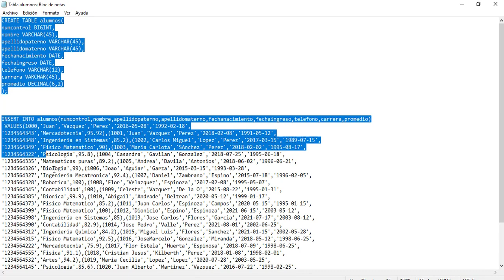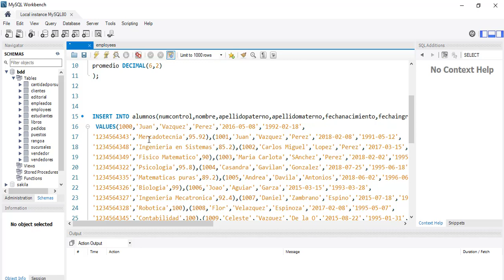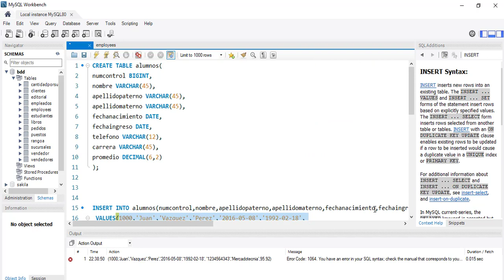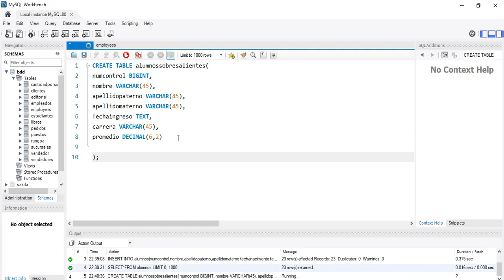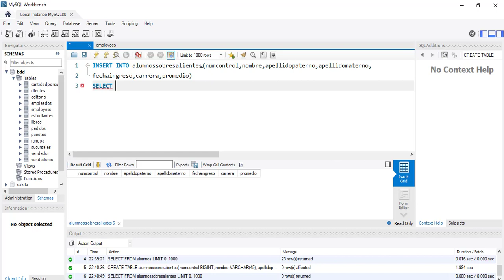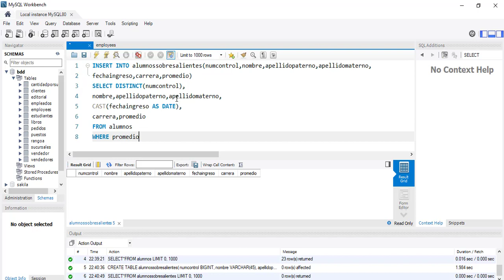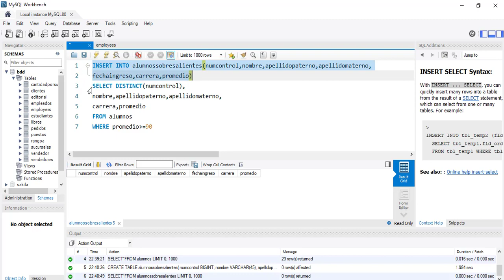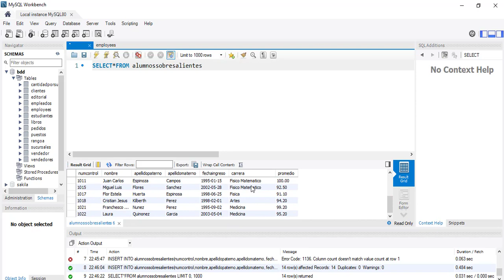34- Aprender MySQL- Insertar datos de una tabla con los datos filtrados de otra tabla(Insert-Select)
¡Hola! En este vídeo te voy a explicar cómo insertar datos en una tabla, con los registros filtrados de otra tabla, en MySQL. Para eso usaremos dos tablas, una llamada alumnos y otra llamada alumnossobresalientes. En la tabla alumnossobresalientes insertaremos la información de los alumnos que su promedio es igual o mayor a 90, es decir, son datos filtrados.